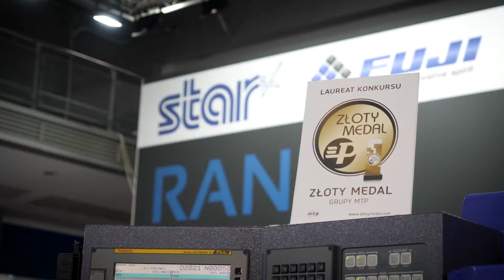Targi Przemysłu 4.0 ITM INDUSTRY EUROPE 2022 | Poznań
Blisko sześciuset wystawców, tłumy zwiedzających, cztery hale pełne innowacji w przemyśle, warsztaty i pokazy oraz panele dyskusyjne na trzech scenach - tak w pigułce wyglądały największe targi przemysłu 4.0 w Europie Środkowo-Wschodniej - ITM INDUSTRY EUROPE.  Wręczono także Złote Medale Grupy MTP dla najlepszych produktów. Z kolei stoiska, które zostały zaaranżowane ze szczególną wizją otrzymały Nagrodę Acanthus Aureus.